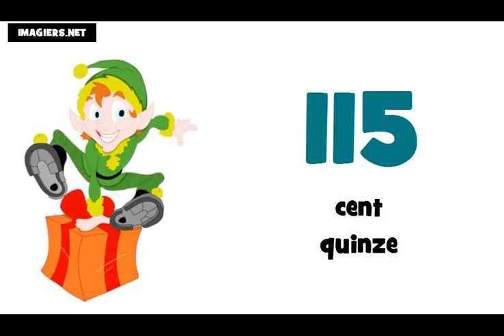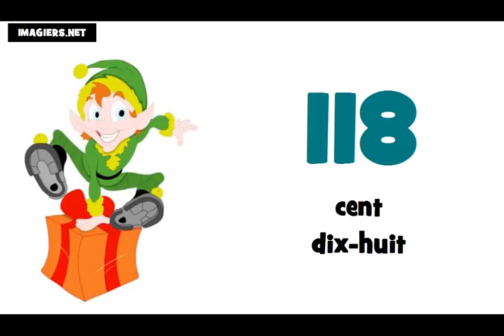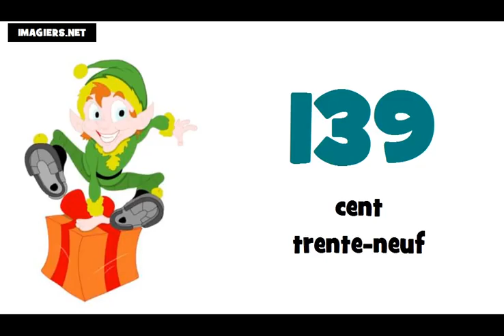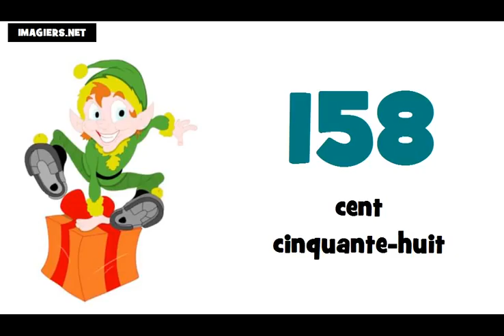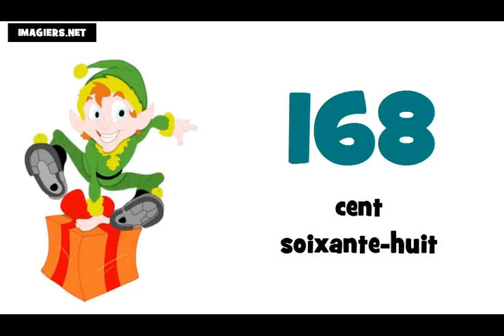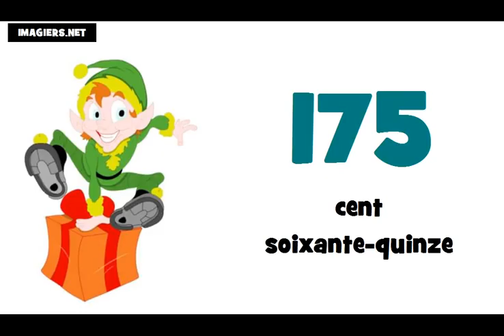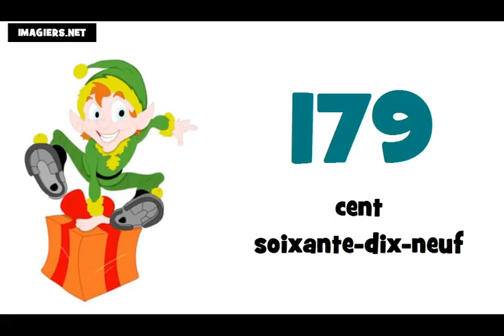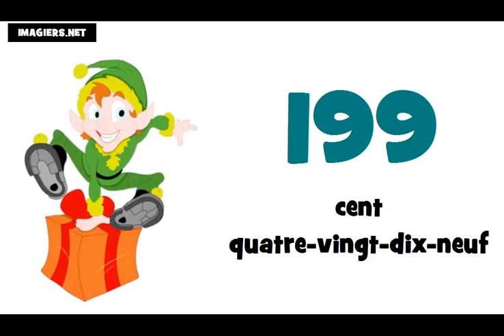เรียนภาษาฝรั่งเศส # หมายเลข 100 = 200